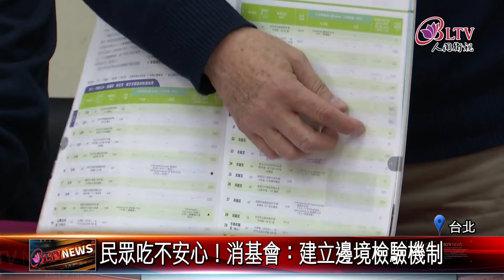20210111 農藥超標！消基會抽驗18件甜豆莢全違規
接下來這則新聞，民眾要小心留意了，因為，消基會抽驗全台蔬菜發現，36件的甜豆和碗豆當中，竟然只有一件合格，其他全數農藥超標，專家說明，吃進去太多的農藥，長期下來，對身體的免疫系統一定會造成影響。